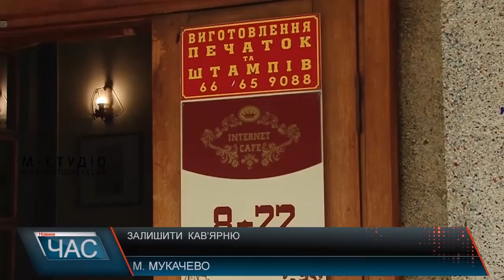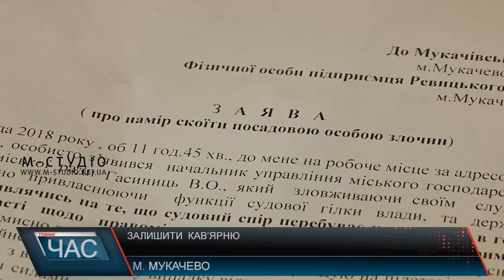Залишити кав’ярню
До редакції телеканалу «М-Студіо» звернувся власник кав’ярні, що працює у будівлі Мукачівського драматичного театру. Юрій Ревицький у правовому полі бореться, щоб його заклад не закрили. У травні частину приміщення, яке орендує чоловік, вже відсудили. Тепер підприємець змушений відстоювати заклад уже вдруге.